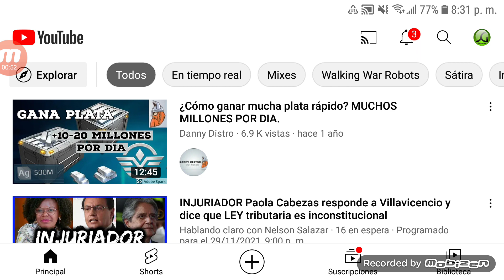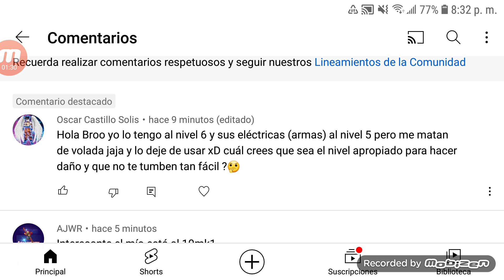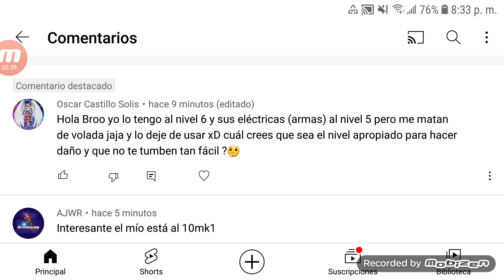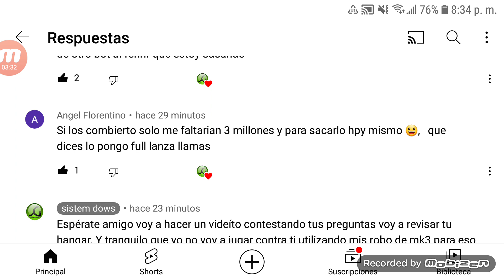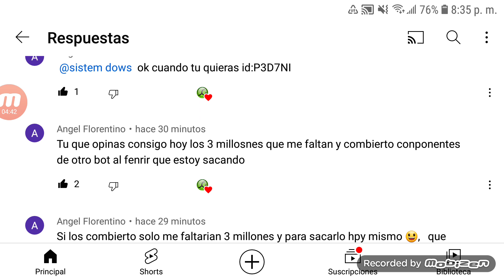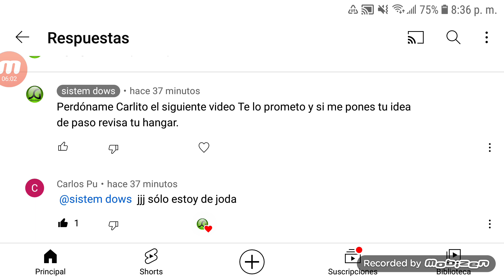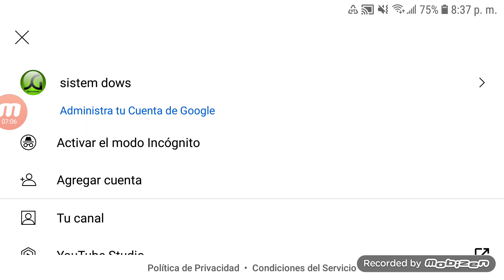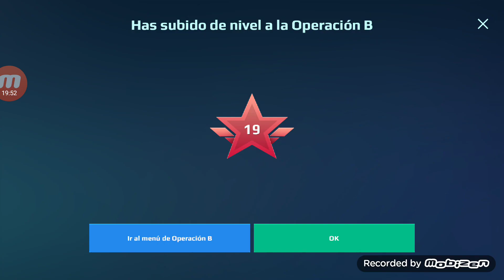Prisma las mejores armas de larga distancia de War Robot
No te olvides de participar

no se olviden de visitar los canales amigos